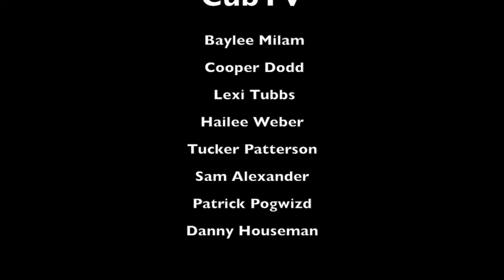Cub tv season 3 episode 10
This episode features the chorus and band's Disney World trip, as well as alternative seating options.